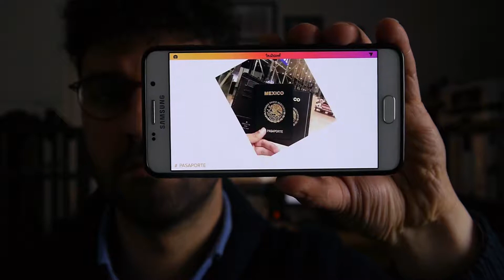Devi essere originale per forza?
Non devi essere originale a tutti i costi. Non è necessario sfruttare tempo e energie per essere unici per forza.
Imposta un riferimento rispetto al quale partire e adattalo alle tue esigenze, o miglioralo.